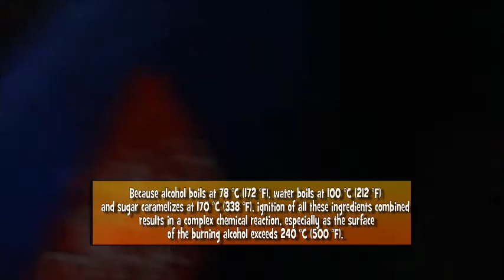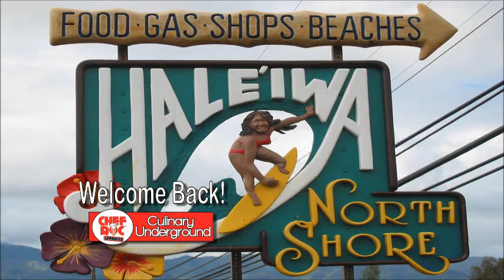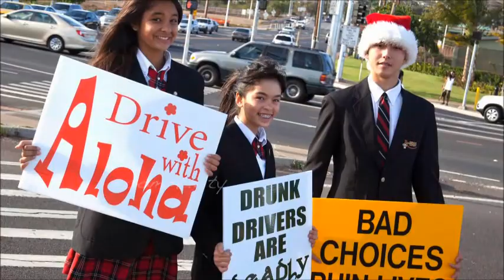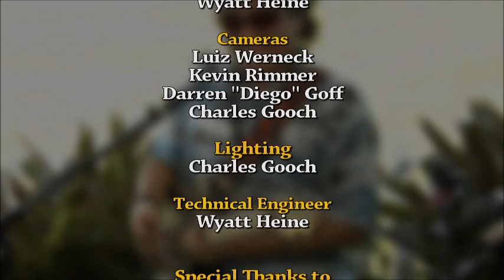Chef Roc TV Show 5a